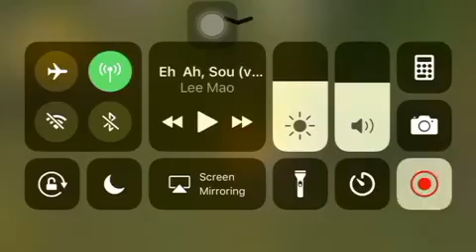WolfQuest The Tale of the Marauders Episode 49: A Big Success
Padfoot has successfully raised his puppies and got them all safely to the rendezvous site. Even though the difficulty was set to challenging, Padfoot didn’t let that stop him.